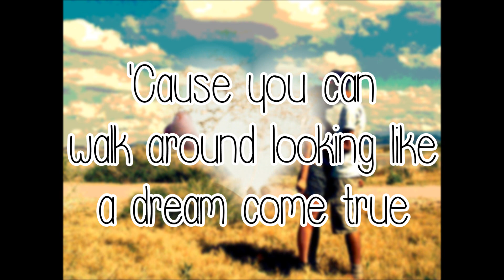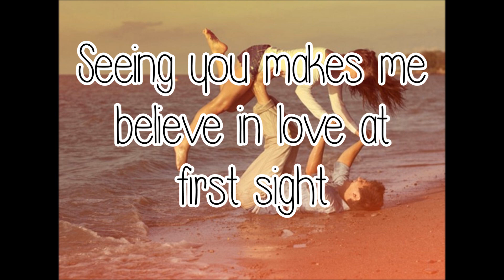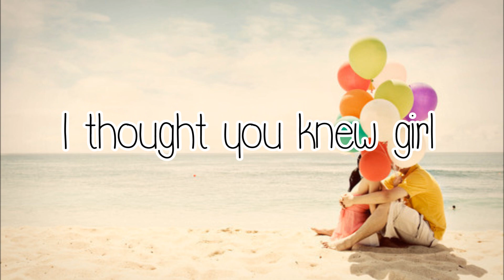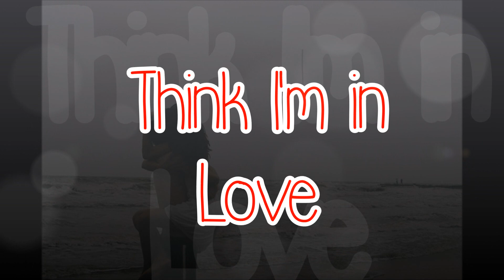Think I'm in Love - P2thela featuring Pleasure P. (On Screen Lyrics)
Since there are no lyrics available in google or youtube, I tried listening carefully to the song. And it might not be perfect, it's hard to transcribe it, I tried my best tho. :)